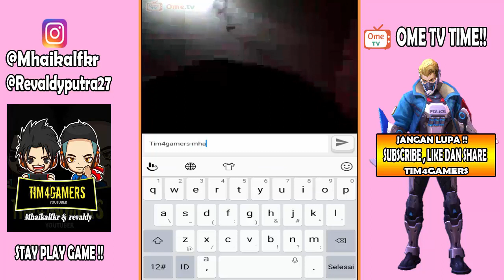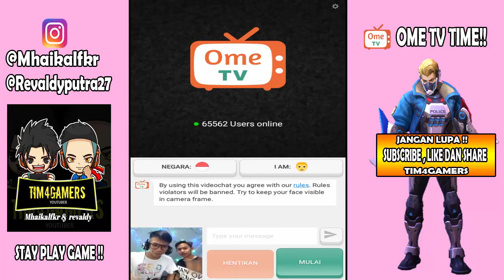PRANK DI OME TV MALAH KETEMU BULE NYARI BACOL !! - OME TV #2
PRANK DI OME TV MALAH KETEMU BULE NYARI BACOL !! - OME TV #2 KAN KAGAK BAIK BUAT ANAK KECIL YANG MAIN OME KETEMU BULE BACOL !! DASAR BULE MAU DICERAMAHIN MALAH DI SKIP KAN KAMPRETTT